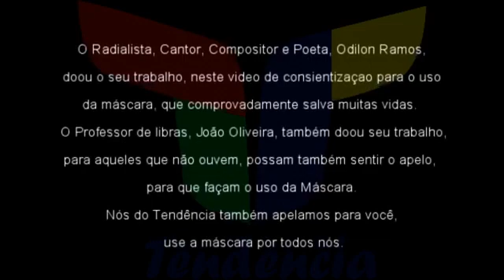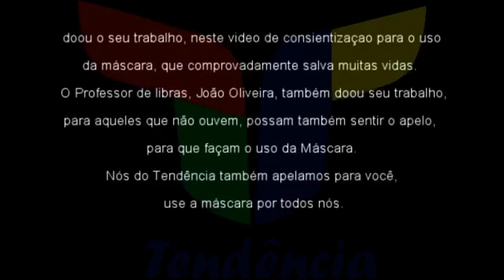Tendência Entrevista ao vivo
Tendência Entrevista ao vivo, recebe nesta quarta o Presidente do CRO, Nelson Freitas Eguia e a Advogada Renata Zanchi.